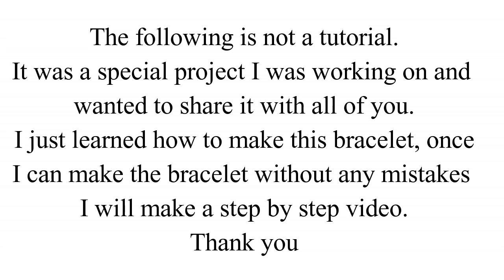Pulsera de Hilo: Pulsera Misterio/Friendship Bracelet: Mystery Bracelet (Not a tutorial)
NO ES UN TUTORIAL
NOT A TUTORIAL

Hagan like mi pagina de Facebook :)
Like my Facebook page :)